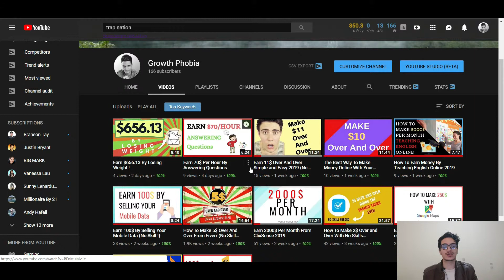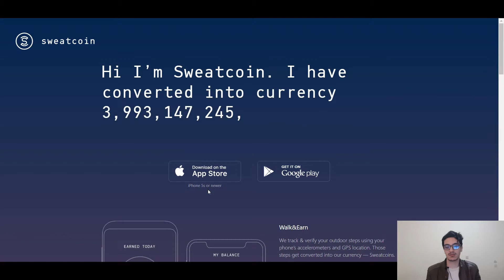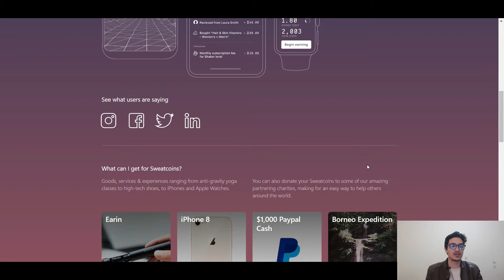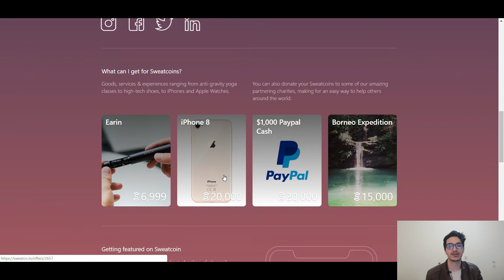How To Make Money By Walking in 2019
If you are looking for a way to get some extra money without doing the work, this video is for you! you are going to learn how to make money by walking in 2019,

In this video I am going to introduce you to Sweatcoin
1.) Earn 2000$ Per Month From ClixSense 2019 ➜
2.) How To Make 2$ Over and Over With No Skills 2019(With Proof)) ➜
If you want to Make Money Fast

There is no guarantee that you will earn any money using the techniques and ideas mentioned in this video. Your level of success in attaining the results claimed in this video will require hard-work, experience, and knowledge. I am only sharing my biased opinion based off of speculation and my personal experience. You should always understand that with investing there is always risk. You should always do your own research before making any investment. We have taken reasonable steps to ensure that the information on this video is accurate, but we cannot represent that the website(s) mentioned in this video are free from errors. You expressly agree not to rely upon any information contained in this video.